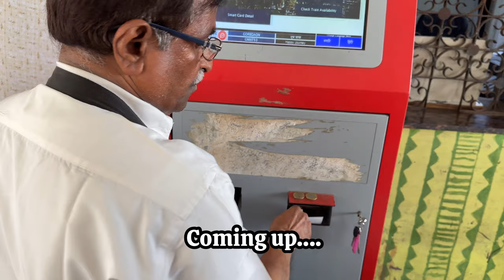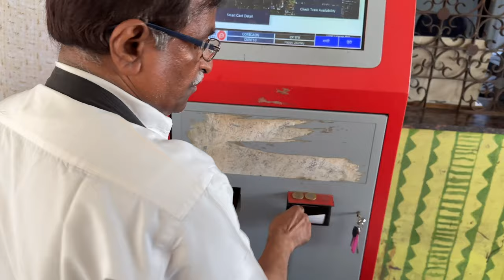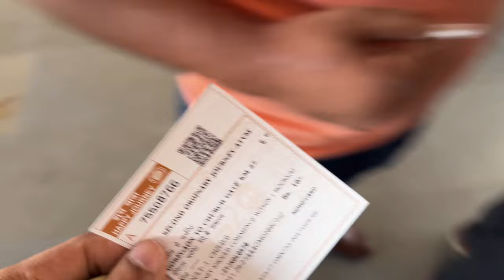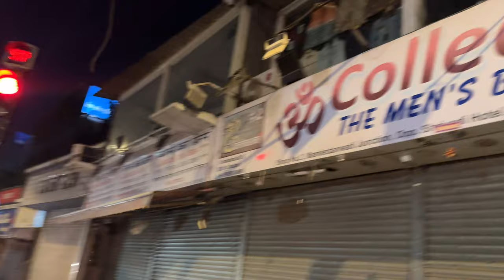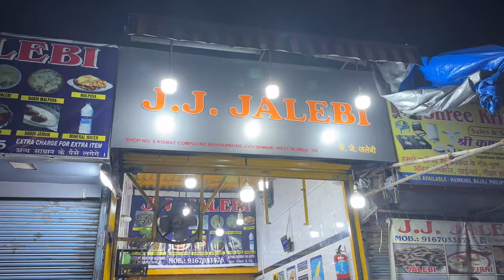Khar Market | Jogesgwari Ka Malpua | Pathanwadi | Malad M-2 | Phir Bus Me Parcel | Vlog -2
Khar Market | Jogesgwari Ka Malpua | Phir Pathanwadi | Malad M-2 | Phir Bus Me Maal Dalna Hai | Vlog

Description
Aaj Hum Explored Kiye Khar Wholesale Market | Phir Suvidha Travels Gaye Uske Baad Pathanwadi Explore kiye, Phir Woha se Malad Or Last Me Mumbai Ka Famous Malpua Khaye.